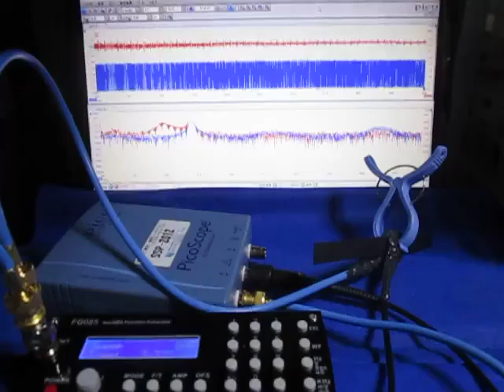オリジナル超音波実験 （超音波システム研究所 ultrasonic-labo）